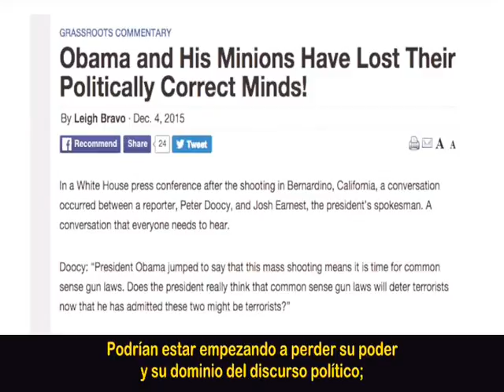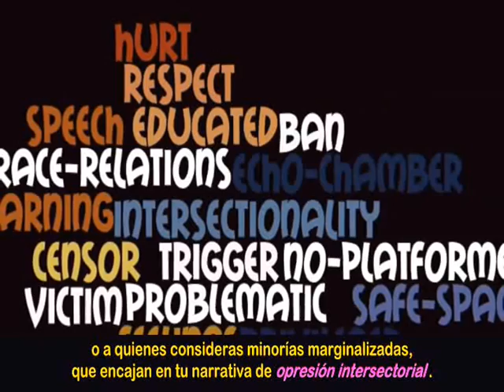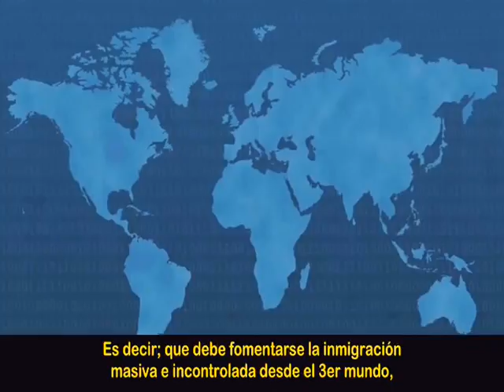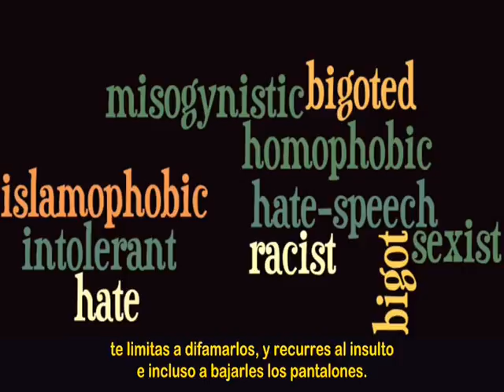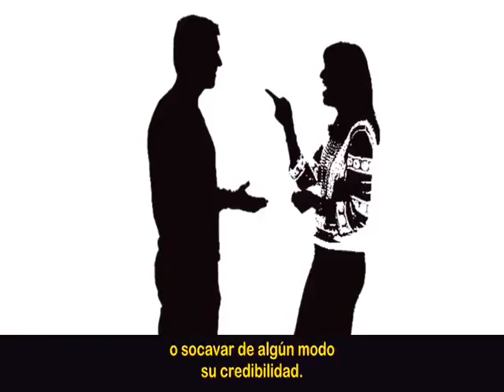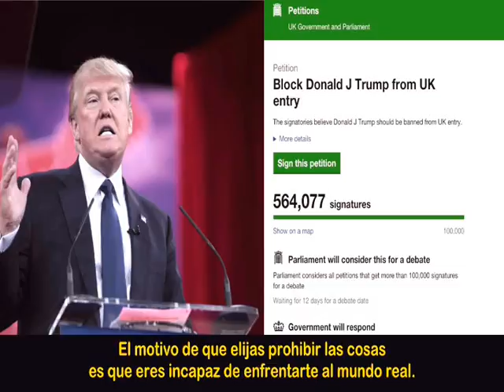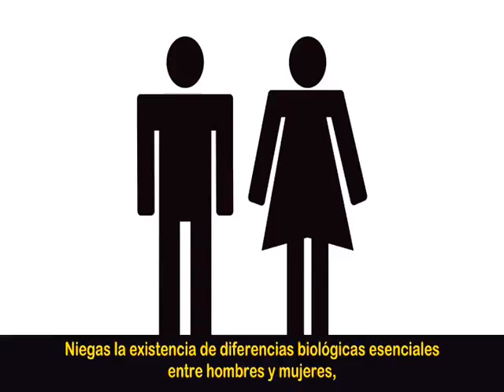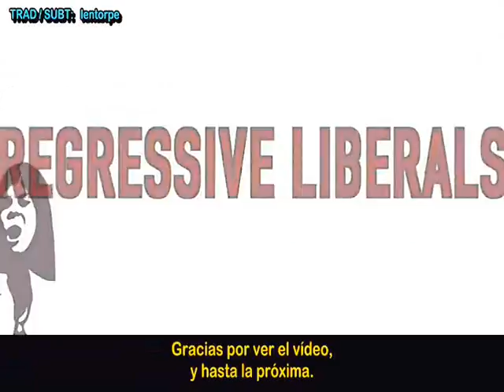03 USTED ES SOCIALISTA